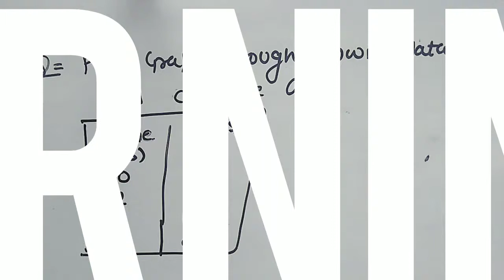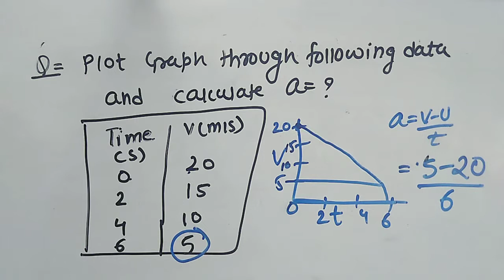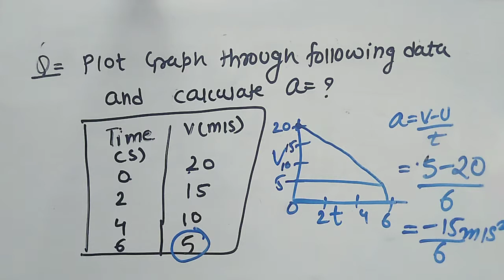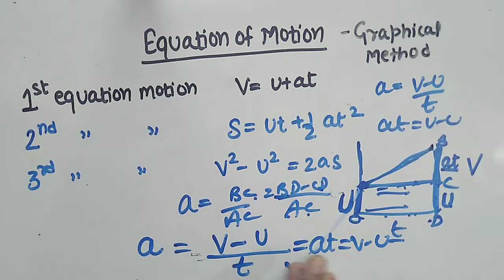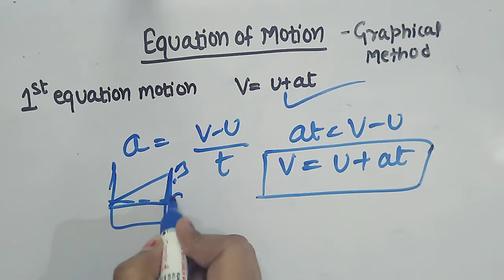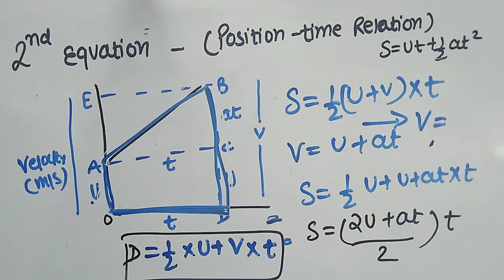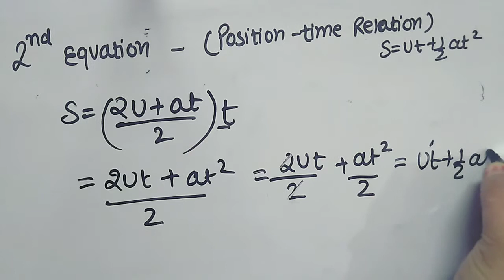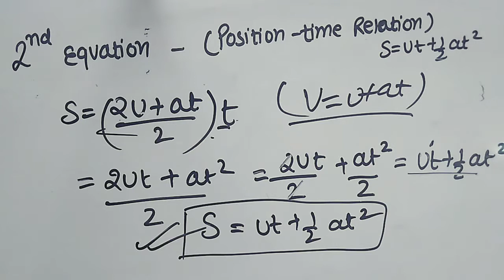Equation of motion|graphical representation of motion Class 9 physics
equation of motion - these are three equation of motion which tells initial velocity,final velocity, acceleration and distance by graphical method.

SCIENCE LEARNING ACADEMY, equation of motion, equation of motion in hindi,equation of motion class 9 in hindi,
equation of motion physics, equation of motion derivation, equation of motion by graphical method.